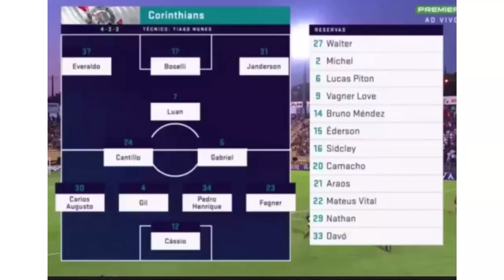novor 1 X 1 CORINTHIANS imagens premiere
nov x CORINTHIANS

novor 1 X 1 CORINTHIANS
Paulistão 2020
Local: Estádio Jorge Ismael de Biasi, em Novo Horizonte
Data/Horário: 7/3/2020, às 19h
Árbitro: Vinicius Gonçalves Dias Araujo, Anderson Jose de Moraes Coelho  e Luiz Alberto Andrini Nogueira
Público/Renda: 6.706 presentes / 5.481 pagantes/R$ 275.220,00
Cartão amarelo: Jenison, Paulinho, Oliveira e Everton Sena (NOV), Gabriel e Tiago Nunes (COR)
Cartão vermelho:

GOLS: Gil, 19'/1ºT (0-1), Jenison, 23'/1ºT (1-1)

novor  12Oliveira; 22Celsinho, 3 Everton Sena, 4 Bruno Aguiar e 6 Paulinho; 5 Adilson Goiano, 8Léo Baiano (16Vinícius Kiss, 32'/2ºT) e 10Danielzinho; 11Felipe Marques (19Capixaba, 18'/2ºT),7 Cléo (23Leo Santiago 38'2ºt) e 9Jenison. Técnico: Roberto Fonseca. 1Vinícius, 2Felipe Rodrigues, 14Willian Formiga, 13Adriano Mina, 15João Pedro, 18Higor Leite, 20-Pereira, 21Guilherme Queiroz 17Thiago Ribeiro

CORINTHIANS: 12-Cássio; 23-Fagner, 4-Gil, 34-Pedro Henrique e 30-Carlos  (6-Lucas Piton, 22'/2ºT); 5-Gabriel (15- Éderson, 22'/2ºT), 24- Cantillo e 7-Luan; 37- Everaldo (21-Araos, 32'/2ºT), 31- Janderson e 17- Boselli. Técnico: Tiago Nunes.  27-Walter, 2-Michel Macedo, 16-Sidcley, 14-Bruno Méndez, 20-Camacho, 22-Mateus Vital, 9-Vagner Love, 29-Nathan, 33-Matheus Davó